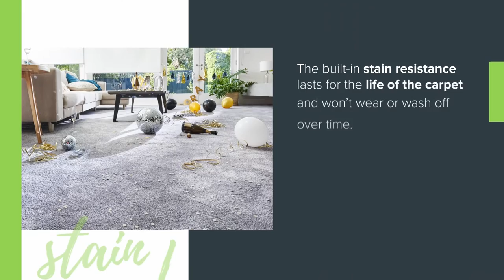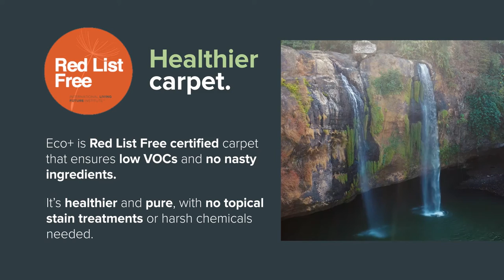Eco+ - Extraordinary Australian Made Carpet by Godfrey Hirst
You can live worry free with a soft, high-performing eco+ carpet that is ideal for busy family households. Constructed with high performing and renewably sourced materials, eco+ offers exceptional stain, soil, wear and fade resistance. It is also incredibly soft and cleans with just water.

The performance fibre
Permanent stain resistance is built into the core of each fibre that will never wear or wash off so you can clean most spills with just water.
The spring-like triexta fibre molecules ensure your carpet will bounce back into shape after vacuuming, even after years of foot traffic.

The sustainable fibre
Eco+ carpet is manufactured locally in Australia from innovative triexta yarn, which is derived from renewable plant based ingredients.
The breakthrough triexta fibre technology means that no topical stain treatment is needed, and spills can be cleaned with just water for chemical free cleaning.
Triexta also uses 20% less energy and releases 63% less greenhouse gases during fibre production (compared to nylon 6 production).